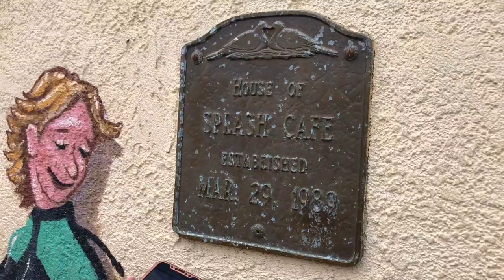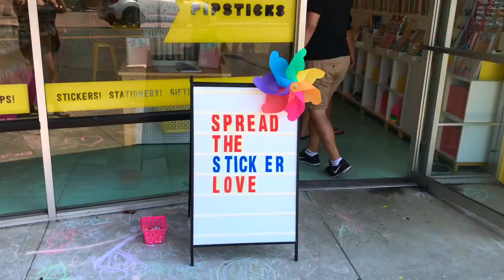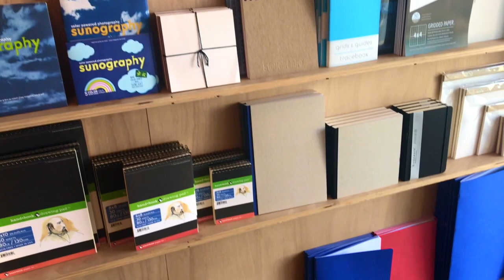Summer Artwalks Vlog // jacquelindeleon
Hellooooo! Here's a little recap of the last two months, mostly tabling at art walks, a little traveling, and a pottery class! Guys, I'm obsessed now. I want to quit everything and just make pots and mugs now!!! Hopefully I can buy a kiln and a wheel soon and incorporate some ceramics with my art! I hope you all had a good month!

In this vlog I went to
San Jose's Japantown Art Walk x2
Pismo Beach CA
San Luis Obispo CA (my faaaavorite place ever)
The Farmers Market
Pipsticks sticker shop in SLO
San Francisco, CA
the Case For Making shop in SF
San Jose's South First Friday artwalk
The Arsenal hosted my mermaid workshop at the end
and I took my ceramics class at Higher Fire in San Jose